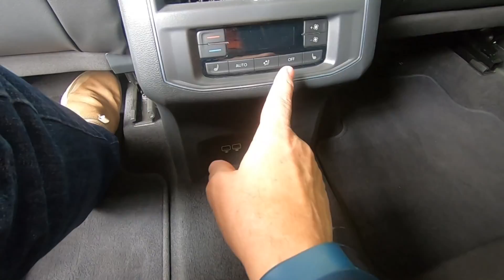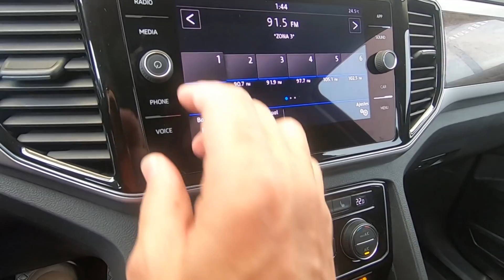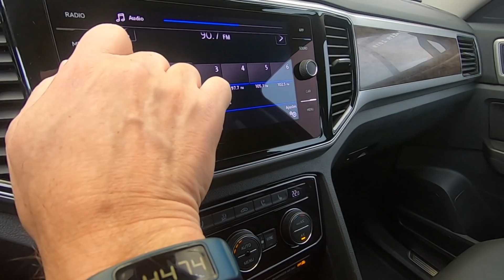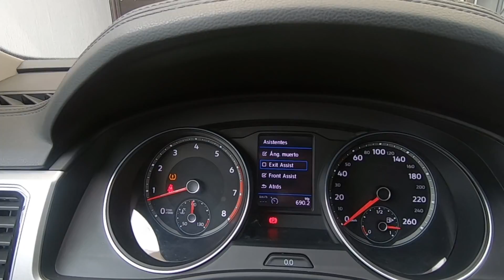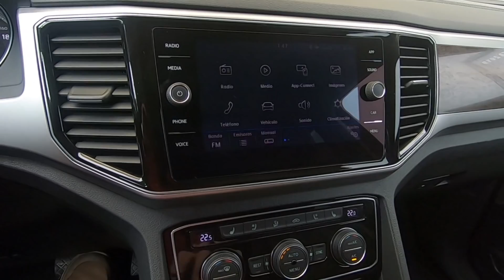Volkswagen Teramont Highline. La reina del espacio.